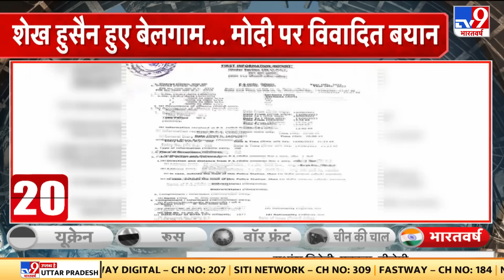PM Modi पर टिप्पणी को लेकर शेख हुसैन पर FIR दर्ज, एक्शन के बाद अपने बयान पर दी सफाई | Congress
कांग्रेस नेता शेख हुसैन की पीएम पर अभद्र टिप्पणी, शेख हुसैन ने पीएम मोदी की मौत की बात कही. प्रधानमंत्री के लिए शेख हुसैन ने कहे अपशब्द,पीएम पर टिप्पणी को लेकर शेख हुसैन पर FIR दर्ज. नागपुर के कांग्रेस जिला अध्यक्ष रह चुके हैं शेख हुसैन

Credit